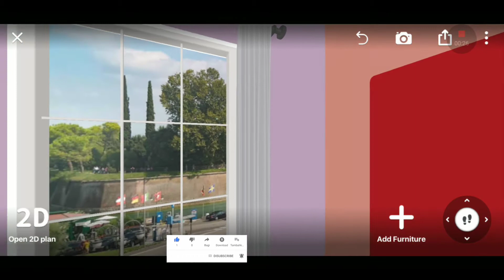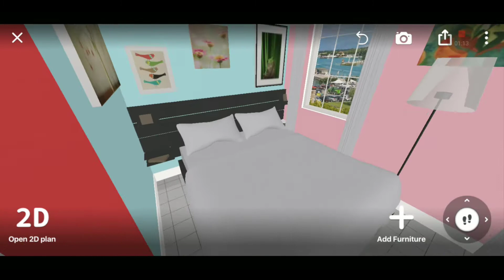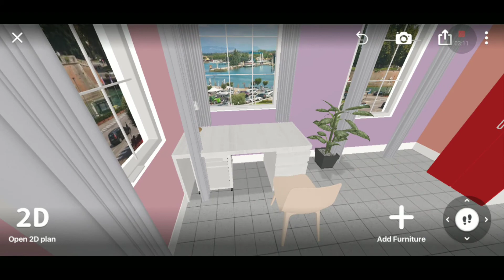american house design new model 2021 house decorations ideas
house design new model 2021 house decorations ideas